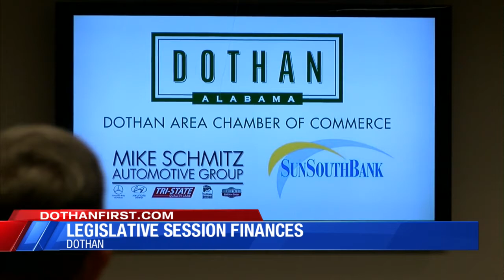Legislative Session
Steve Clouse speaks on legislative session.